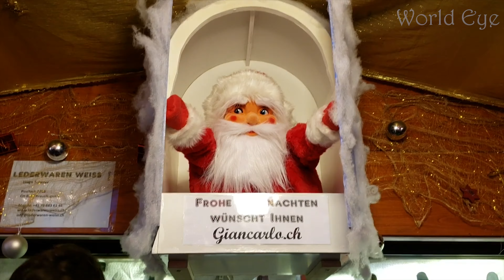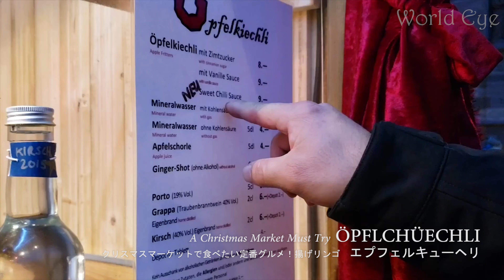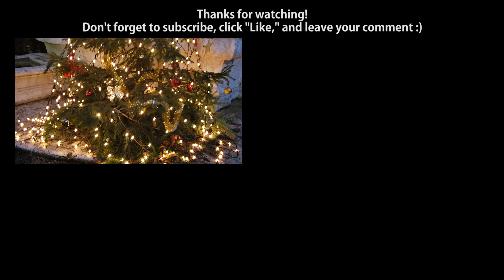DISCOVER BASEL SWITZERLAND GOURMET TOUR! CHRISTMAS MARKET 本当は教えたくない、スイス・バーゼルの魅力＆クリスマスマーケットで絶対試すべきグルメ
We will take YOU to CHRISTMAS MARKET GOURMET TOUR in BASEL SWITZERLAND!

本当は教えたくないスイス・バーゼルの街の魅力と、クリスマスマーケットで絶対試すべきグルメFOODをいっきょご紹介いたします！